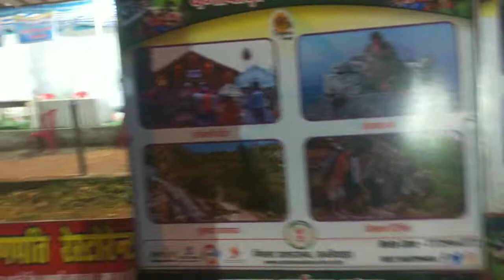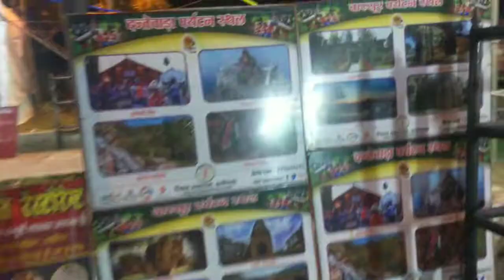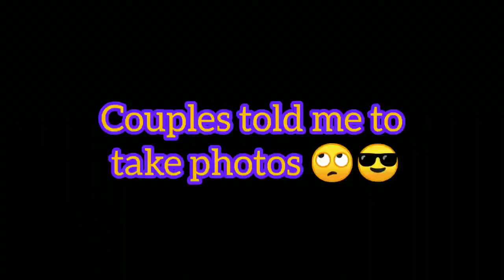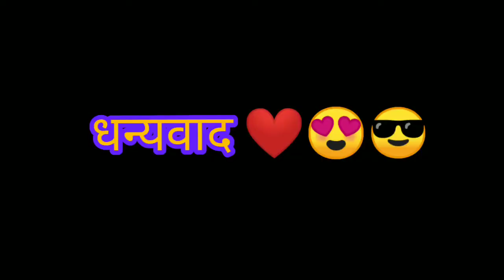Danteshwari Temple- dantewada navratri special - Dantewada bastar , chhattisgarh ❤️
I am a travel vlogger with a wish to visit every place in   India (Chhattisgarh )   iam from kondagaon ❤️🇮🇳😍

About Danteshwari temple -:

Danteshwari Temple is temple dedicated to Goddess Danteshwari, and is one of the 52 Shakti Peethas, shrines of Shakti, the divine feminine, spread across India. The temple built in the 14th century, is situated in Dantewada, a town situated 80 km from Jagdalpur Tehsil, Chhattisgarh. Dantewada is named after the Goddess Danteshwari, the presiding deity of the earlier Kakatiya rulers. Traditionally she is the Kuldevi (family goddess) of Bastar state

People's queries -

 Dantewada Mandir
Danteshawari Mandir
Bastar video
Dantewada Ka video
Dantewada temple Ka video
Dantewada city Ka video
Bastar Ka dashhara
Kondagaon Ka video
Dashhara video bastar
Danteshwari mandir Ka video
Mandir video
Danteshwari maata Ka video
Danteshwari temple kha hai
Dantewada tourism place